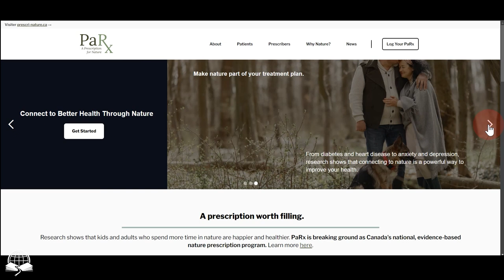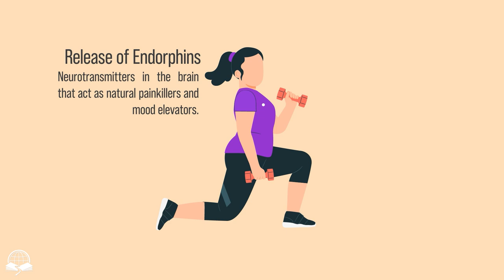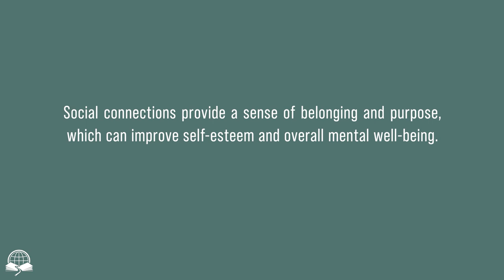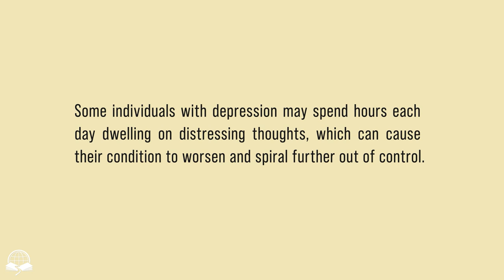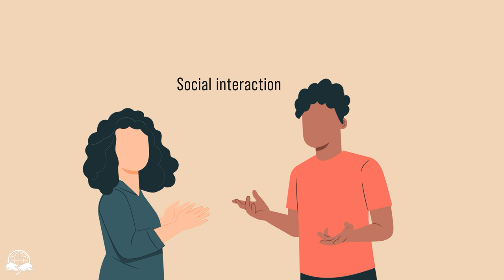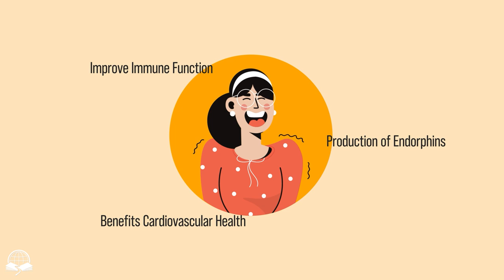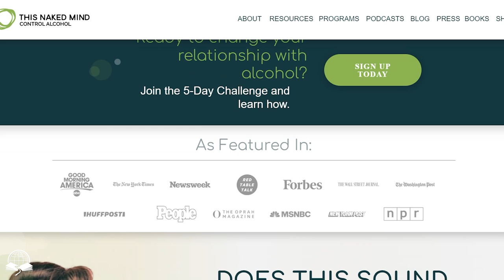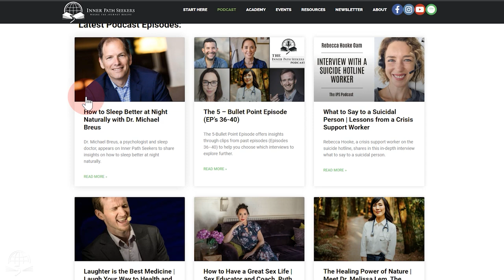8 Things You Can Do to Improve Your Mental Health Today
To find all the resources mentioned in this video, check out the show notes

In evolutionary psychology 🧠, there's often discussion about the mismatch between our modern environment 🌆 and the way our brains evolved to function 🧬. While our lives have transformed dramatically in recent years ⏳, our brains haven't kept pace with these changes.

This disconnection is particularly striking given the rise in depression and mental health issues globally 🌍😔.

Even as modern and wealthy countries achieve unprecedented levels of progress 💸📈, it's curious that depression and mental health issues seem to be on the rise 📉. This paradox has led psychologists, including Dr. Stephen Ilardi 🧑‍⚕️, to question its causes. Could it be that our modern lifestyles are misaligned with those of our ancestors? 🏕️👣
Timestamps

The Mismatch Between Modern-Day Living and Mental Health 00:00
Step 1: Sunlight Exposure 02:17
Step 2: Consuming Omega-3 Fatty Acids 05:53
Step 3: Exercise 08:15

Step 4: Social Interaction 11:39
Step 5: Keeping the Mind Occupied 18:18
Step 6: Creating Healthy Sleeping Habits 21:16
The Depression Cure by Dr. Stephen S. Ilardi 26:50
The Power of Humor in Improving Mental Well-being 27:21
Reducing Alcohol Consumption for Better Mental Health 31:20
Final Words 36:19

If you feel that you’ve gained some insights and lessons from this video, and you are curious to see what else we offer at The IPS Project, check out The IPS Academy, where we offer online courses taught by guests on The IPS Podcast.

Learn more about essential life topics, such as mental health, relationships, the mind, and the body and the brain, through fun and interactive courses.

Each course has a few lessons to try for free, so you get a taste of what the course is like. We have countless reviews from other students so you can see what others think, and there is a 30-day money-back guarantee if you end up not liking the course.

About The Inner Path Seekers Project (The IPS Project):

The IPS Project is an educational platform on life. Here, you can find knowledge about life topics such as mental health, relationships, the workings of the mind, the body & brain, etc.—topics we learn little to nothing about growing up. Learn more about these topics through countless practical articles, animated videos, a book library, online courses, events, a podcast, and more. Start your journey today